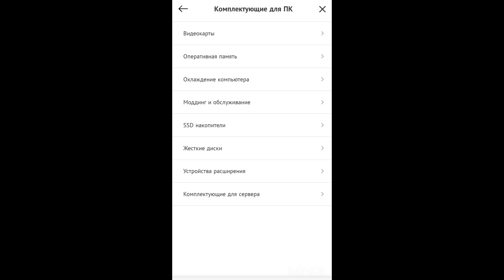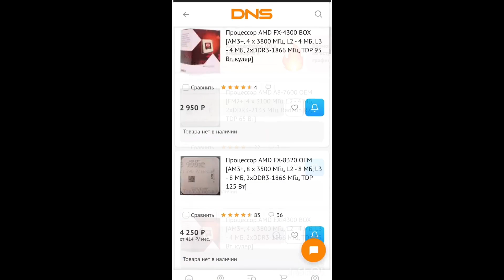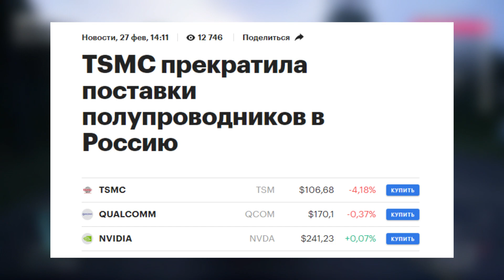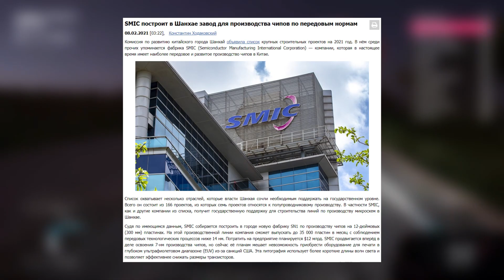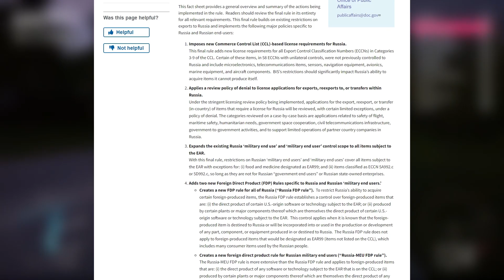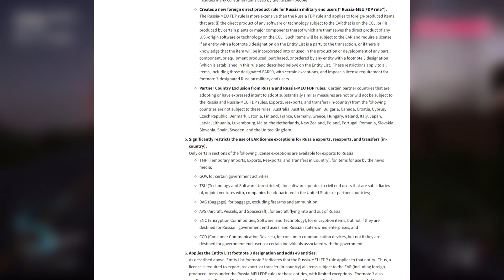ВСЁ ПЛОХО?! САНКЦИИ НАС УБЬЮТ?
AMD и Intel приостановили поставки своих процессоров в Россию, а TSMC прекратила поставки полупроводников, российским заказчикам. Неужели мы останемся без процессоров, видеокарт, смартфонов, консолей и прочего? Всё ли так однозначно? Убьют ли нас новые санкции? Ответы на эти и многие другие вопросы, вы узнаете в данном видеоролике!

Содержание:

00:00 – Приветствие и краткий анонс новостей!
00:38 – Отсутствие процессоров и материнских плат в DNS
01:17 – Всё не так просто с ограничение поставок чипов AMD/Intel
04:19 – Прекращение поставок чипов TSMC, какие альтернативы?
07:11 – Смартфоны, консоли, компьютеры и другое, никуда не пропадут

Оригинальные видео:
AMD Radeon PRO x Blender Mercedes-AMG Petronas F1 Team 8 x F1 Champions of the World